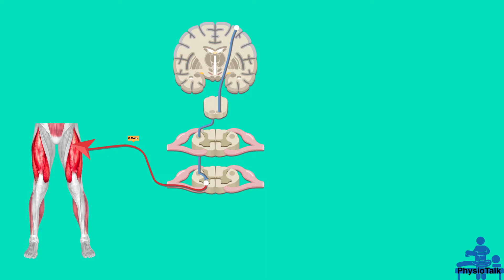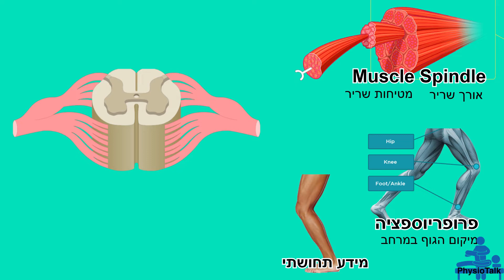כשל מרכזי Atherogenic muscle inhibition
ליצירת קשר על המחקר בנושא נקעים חוזרים מוזמנים לפנות במייל
או בדף הפייסבוק.
PhysioTalk.

קצת עלי:
שמי אוריה טורקל סטונדט לפזיותרפיה ומאמן כושר.
 הקמתי את הערוץ במטרה לתת מענה מקצועי ואמין לשאלות שתמיד רציתם לשאל על גוף האדם.

מוזמנים לעקוב ולשתף את הערוץ.
כמו כן לחפש אותנו בפייסבוק
המידע בערוץ אינו מחליף יעוץ רפואי ומיועד להעשרה בלבד

זכויות יוצרים:
תמונת טרוריסט

מקורות:
1. כשל מרכזי בשריר 4 ראשי
2. Muscle_spindles
3. כיצד נפיחות מפרקית משפיעה על הצפטורים ברקמה?:
4. המערכת הפרופריוספטיבית:
5. בדיקת כיווץ מקסימלי